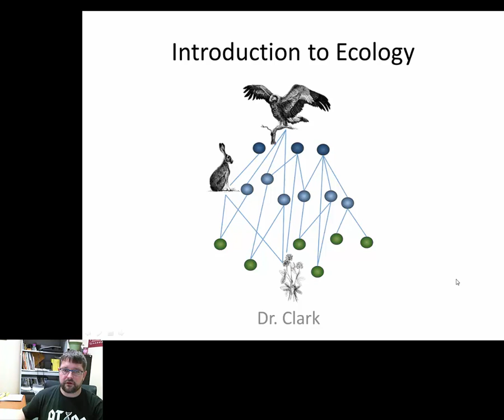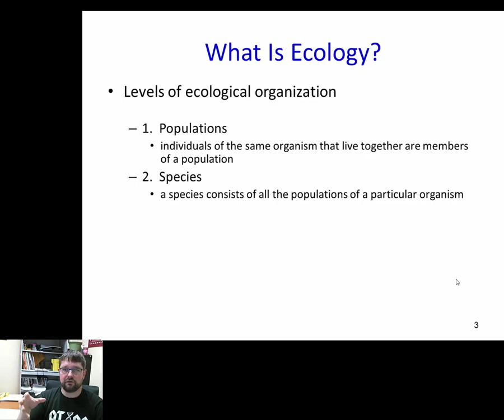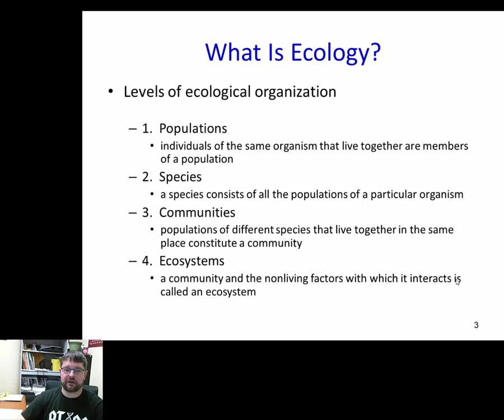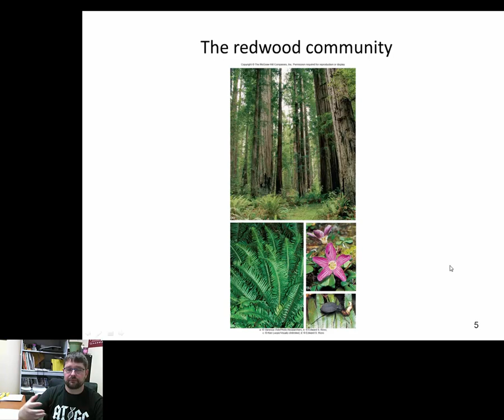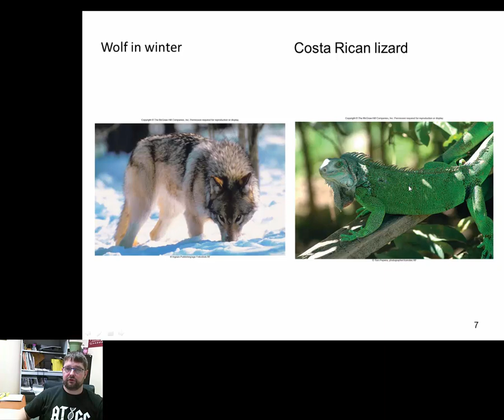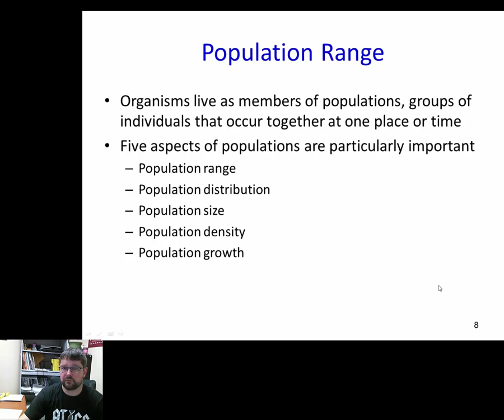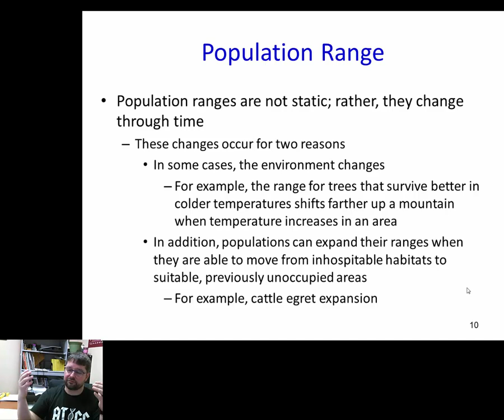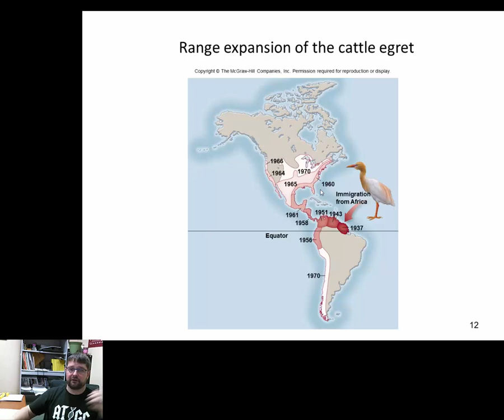Introduction to Ecology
Brief overview of Ecology. This video covers topics related to population ecology.